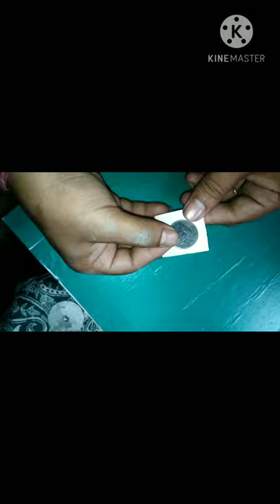Cabbage Looper insects || How to make cabbage,, घर पर सब्ज़ी वाला किडा को kaise निकाले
Hello everyone HII I'm sintu Kumar Sharma

bunny rabbit video
How to make
fruits
flowers
games
lights
baby kitchen set
doll set
cabbage looper life cycle

cabbage looper chemical control

cabbage looper moth

cabbage looper control methods

what do cabbage loopers eat

cabbage looper caterpillar life cycle

cabbage looper poop
we went to the wrong amusement park inquisitormaster

killer bunny minecraft

inquisitormaster roblox story

inquisitormaster flee the facility

alex and drake roblox

eggy roblox

inquisitormaster playing roblox

inquisitormaster escape

bunny killer
song cartoon
baby setkichen
baby cooking set
Searches related to Bunny eating Baby Bunny rabbit cutest baby tags
funny and cute baby bunny rabbit

why are rabbits so cute

small baby rabbit

too cute baby bunny

cute baby rabbit videos

baby rabbits born

cute little bunny

bunny rabbit video
apple ,mango ,goyava
flower
Mining Engineering
Oile Gas
Overman Gastesting
Rupesh kumar shahu
Rock Excawation
PGPT kaise aplye kare
Safety lamp
Kahni hindi
do do 47 seven gypsy kali
kisi company me resume kaise dale
Velometer
Gas detctor
Charles low
Boyles low
deferent types of methanometer
what is gas testing
bom diggy
html5 tags pdf

new html5 tags

html5 tags with syntax

html5 tags w3schools

html tags list with examples

html tags list pdf

html5 tags tutorialspoint
Coching Scholarship Test
Movies full hollywood
Ishare tere
Lala lala lori
Fazilpuria feat Deepti
Afsana Jaani
Technical Guruji
G.P.bhaga sarswati program
Bulbul vedio song
dewana pagal
Coronavirus India
Upadte covid
Sumeeta Hot Fitness Model
gandhoel channle
satish satish
Sahil Khan
Ziyaul-Editz
Ekta jain
Shoaib
Michael Jackson peruano jhon palacios
indian bodybuilding
Female bodybuilding posing routine
brother and sister dance
Luck(2014)-Brain usage 100-Cool Epic Scenes[1080p]
Live Fire in the Black Sea AK-630,AK-306
BEST ATTITUDE
BEST Gopro on a Turtle Swimming Underwater
CLOSE ENCOUNTERS OF THE
Kumardhi colliery
math masti
rrb ntpc exam
sexy indian fitness Modle  c   mv         u
Rise of the Tomb Rider
TOP 10
Low battery vs speed rapper
LASERN TOUBRO COMPANY
ALL hair problems arre here
THE counsel movies
Guru Randhawa ishq tera
Nushrat Bhaaruscha Bhushan kumar
hindi Dubbed movies
Action Movies full HD
How to grow youtube channle
How to incresae views
How to make samosa
How to make jalabi
How to prepare pizza
how to grow kitchen channle
how to make pasport
baby kithcen set baby toys